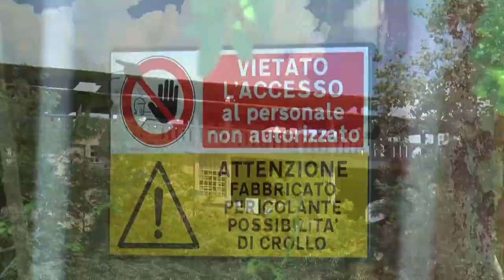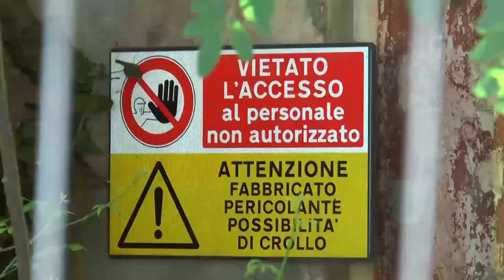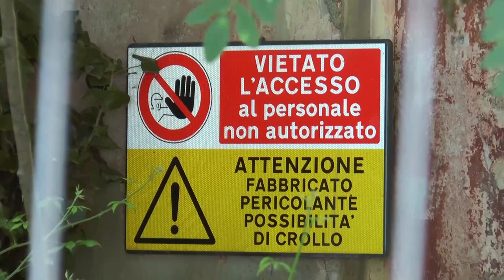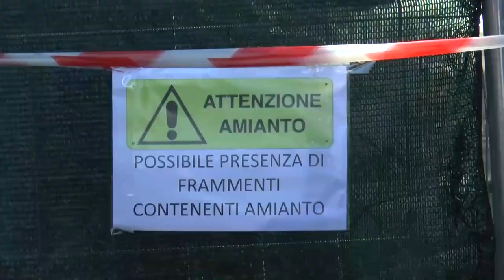Sin Bussi. La commissione d'inchiesta in visita a Piano d'Orta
Sono ripresi da Piano d'Orta i lavori per la commissione d'inchiesta sul SIN di Bussi. Il sopralluogo di questa mattina, presso l'area ex Montecatini che insieme a Bussi ha rappresentato il polo elettrochimico più importante della regione Abruzzo, è stata anche la prima uscita del neo presidente della Commissione Antonio Blasioli.